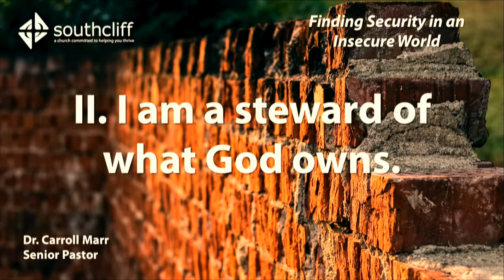Who Owns It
Dr. Marr shows that a steward is giving a job of managing the property of the owner or better said, every human has been given a management position over God’s property. How can we pray for you in the managing of God’s items you are entrusted with?